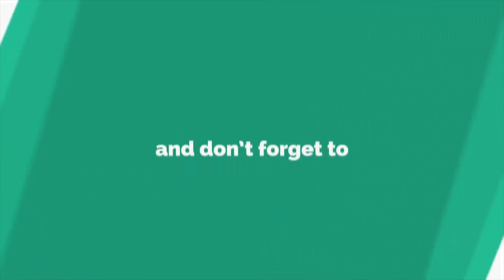See Gopichand Hilarious Funny Comments on Mehreen Kaur | Chanakya Movie Trailer Launch | TC